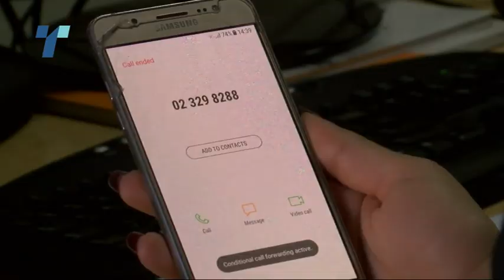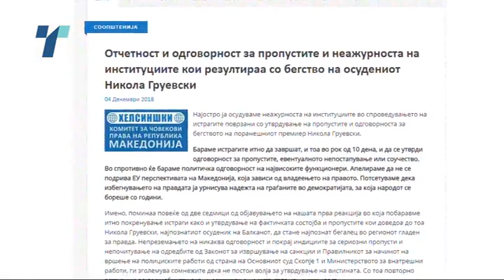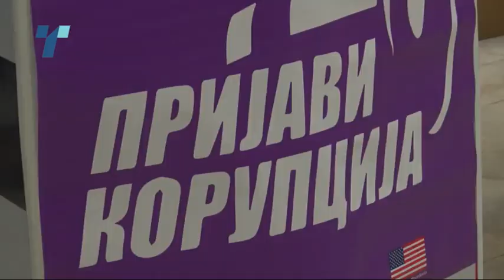Фиксните телефони во обвинителството не работат